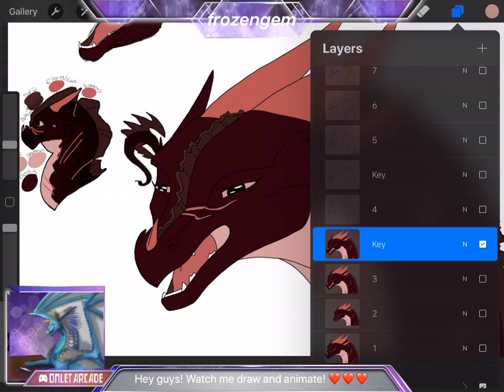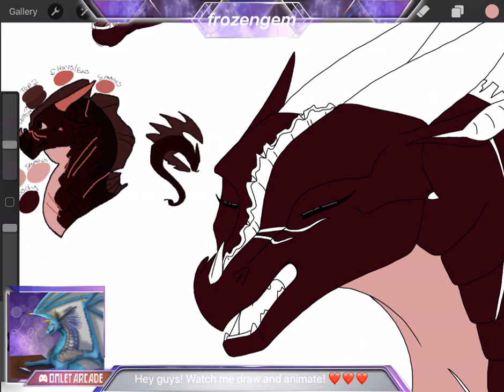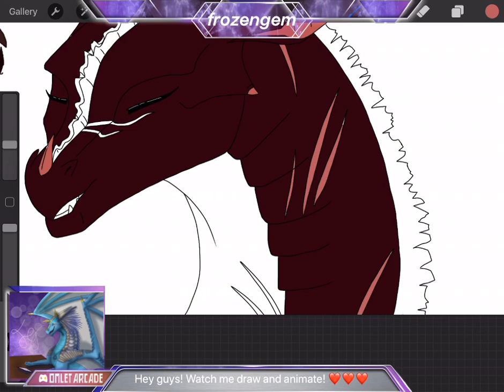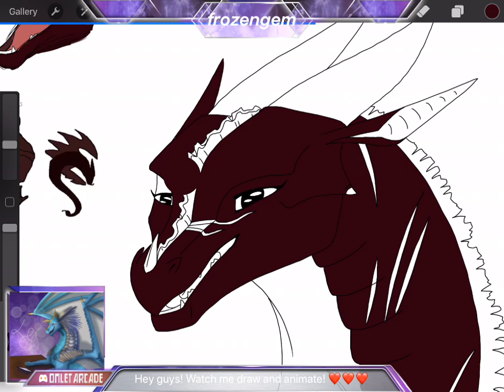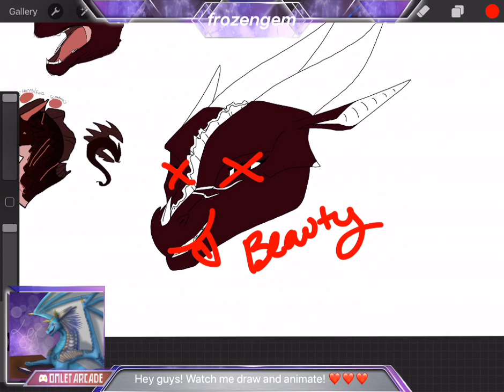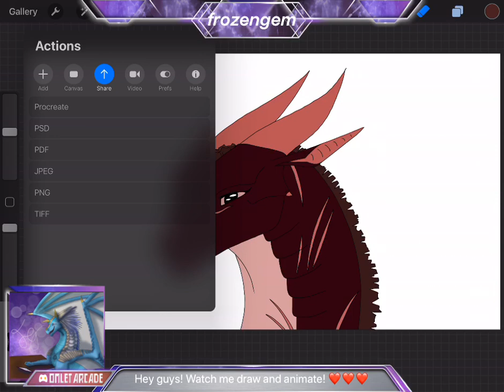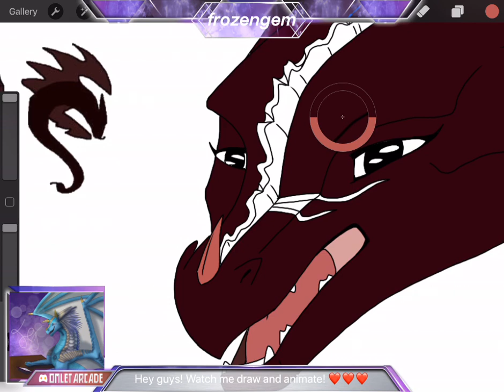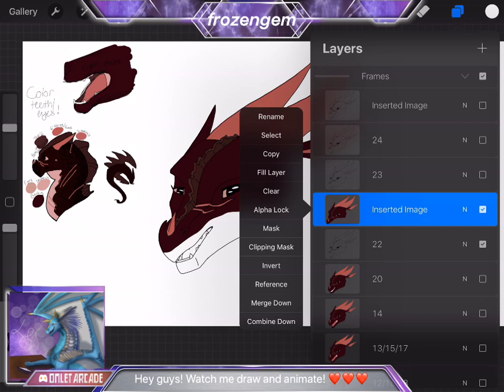Drawing Wings of Fire!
Watch me draw/animate some Wings of Fire characters! 😁❤️